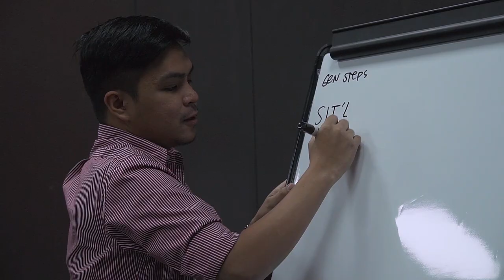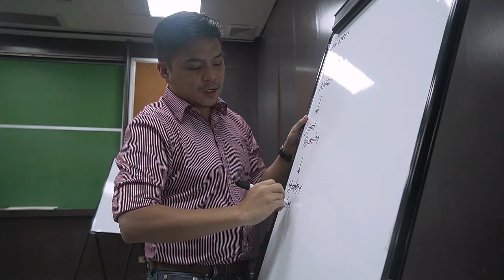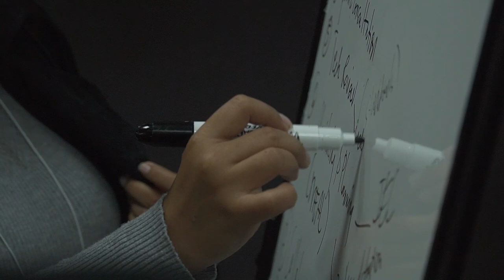Future Bridging Leaders Program (FBLP) 3 | Workshop 1: Ownership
Out of hundreds of applicants, 28 young leaders were carefully selected to be part of this year’s cohort of the Asian Institute of Management’s TeaM Energy Center for Bridging Leaderships’ Future Bridging Leaders Program (FBLP).

The third run of the Center’s flagship program welcomed fellows from different parts of the Philippines to start their journey as YOUthInnovatingForChange in their chosen fields. Their social change projects range from agriculture to mental health, from employment to eco-tourism, from education to efforts addressing the plights of persons deprived of liberty. This year, FBLP is working with more social enterprises for sustainability.

The first workshop focused on Ownership and revolved around self-mastery and awareness of the complex environments where societal divides are present. Sessions on personal vision, systems thinking, design and innovation, and results-based project development helped prime fellows in their upcoming work of co-developing their change ideas and prototypes with their communities.

Sessions and learning activities were conducted by esteemed core and adjunct AIM faculty including Prof. Jacinto Gavino, Prof. Nieves Confesor, Prof. Fernando Roxas, Prof. Ronald Chua, Prof. Richard Cruz and AIM TeaM Energy Center Associate Director Ms. Junica Soriano. FBLP 1 fellow Mr. Isaac Linco, FBLP 2 fellow Ms. Alexis Baldia of Empowomen, Mr. Jay Jaboneta of Yellow Boat of Hope Foundation, and Mr. Tobit Cruz of Angat Kabataan as resource persons shared their experiences as Bridging Leaders.